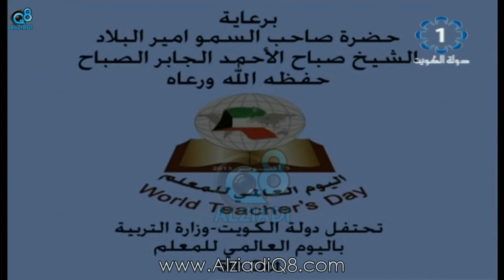حفل تكريم " المعلمين " في اليوم العالمي للمعلم 16-4-2014